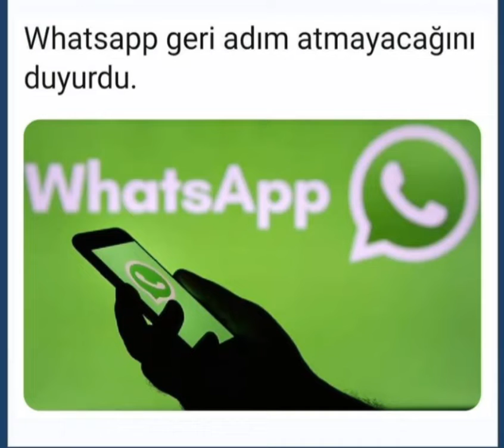Son Dakika! WhatsApp geri adım atmayacağını duyurdu! Bizde geri adım atmayacağız :)